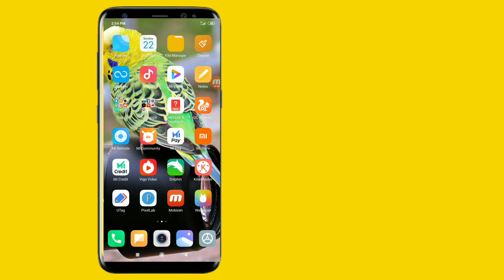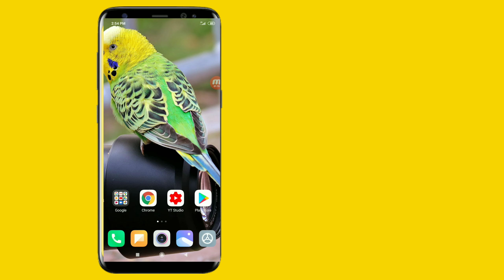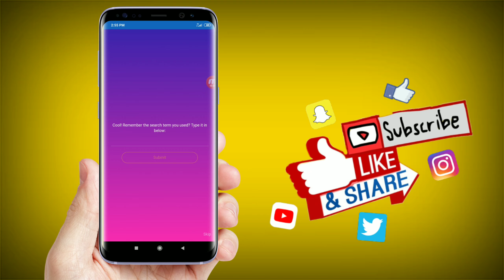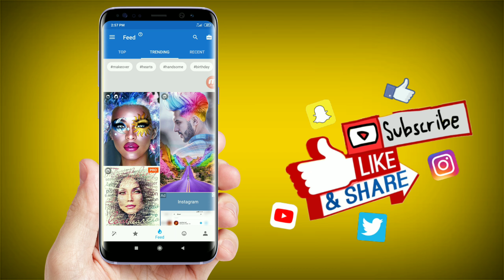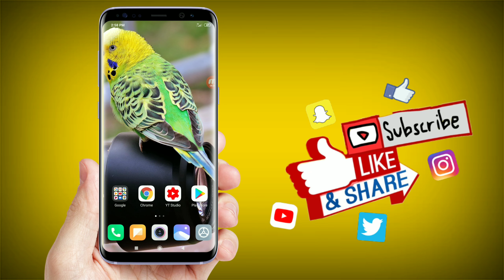Best 2020 One of the best photo editing app in Telugu|చూస్తే ఫిదా అయిపోతారు ||Ganesh Tech